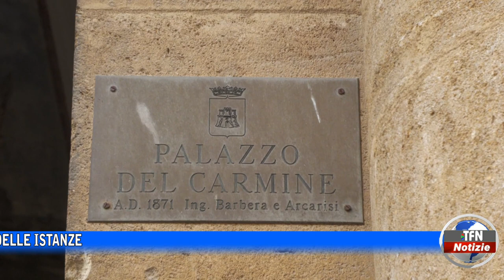"Living lab Sicilia centrale"